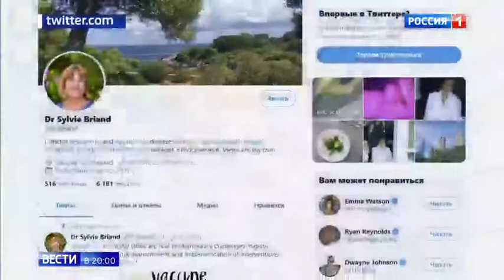20200304 204000 619782 rossiya 1 vesti